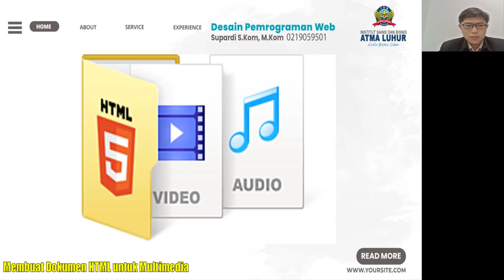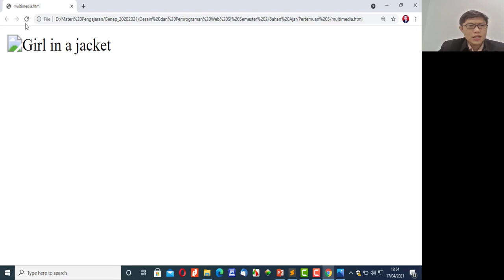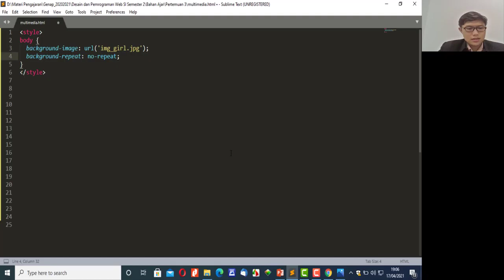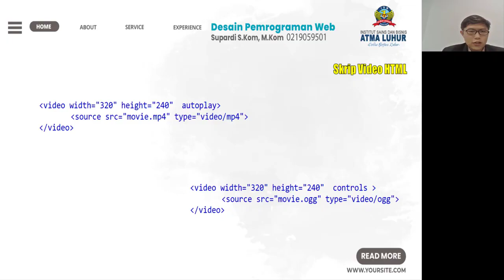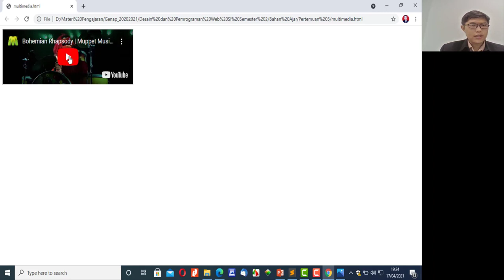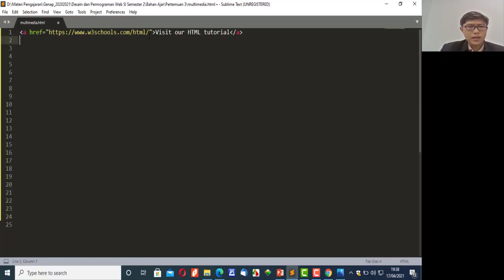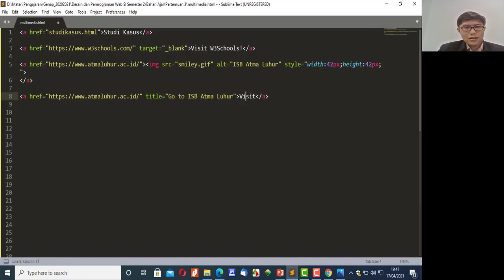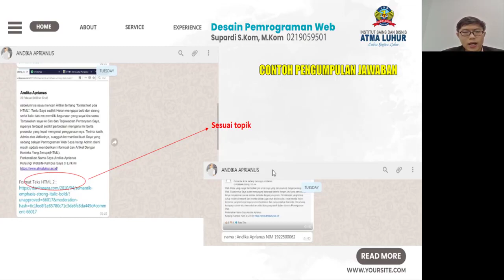Pertemuan 3 DPW Membuat Dokumen HTML Untuk Multimedia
Desain dan Pemrograman Web Oleh Bapak Supardi, M.Kom

HS :
Mahasiswa mahir
membuat dokumen
HTML untuk multimedia
SS :
Ketelitian. daya juang,
daya tarik komunikasi

Youtube : ISB Atma Luhur TV
Aplikasi Playstore : PMB Atma Luhur